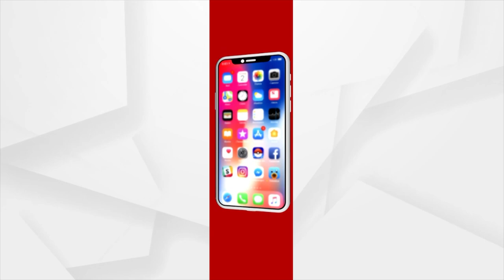ଆଇନକୁ ନିଜ ପକେଟରେ ପୁରାଇ ଦଳି ଦେଉଛନ୍ତି ଆଇନମନ୍ତ୍ରୀ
ଆଇନକୁ ନିଜ ପକେଟରେ ପୁରାଇ ଦଳି ଦେଇଛନ୍ତି ଆଇନମନ୍ତ୍ରୀ ପ୍ରତାପ ଜେନା : ବରିଷ୍ଠ କଂଗ୍ରେସ ନେତା ଦେବେନ୍ଦ୍ର ସାହୁ